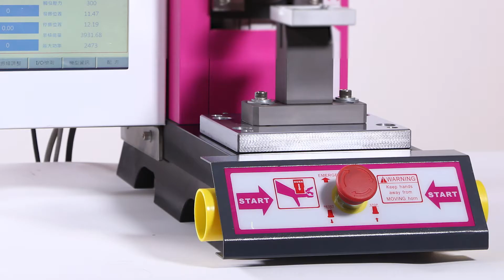Σ3000M Copper Aluminum Metal Cables Welding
Ultrasonic Metal Welding
1.application for wire harness in the car industry .,welding of cables etc.
2.german digital generator with full tracking info.
3.20k 1000W/3000W are available
4.jointing of wires and power rails, welding of wire harnesses and contacts